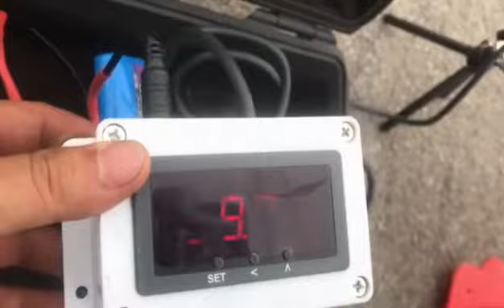20200504 张建卫 KAWASAKI Z250 59.97sec UMIGAME GP